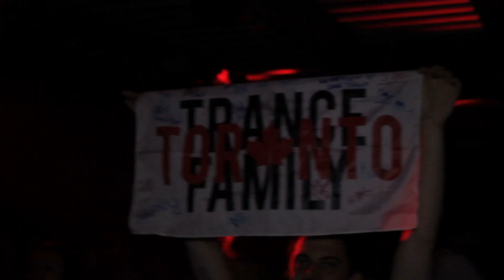EDMTOR Interviews Sean Tyas before DEGENERATE at Red Nightclub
Trance DJ and Producer Sean Tyas sits down with EDMTOR manager Adele Deslodges to talk about the DEGENERATE tour, FSOE, family and more.